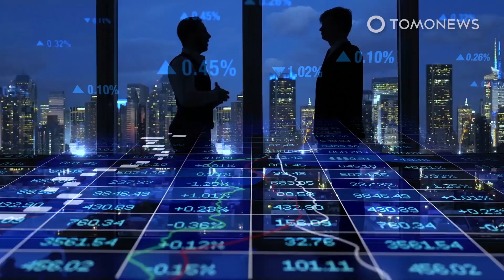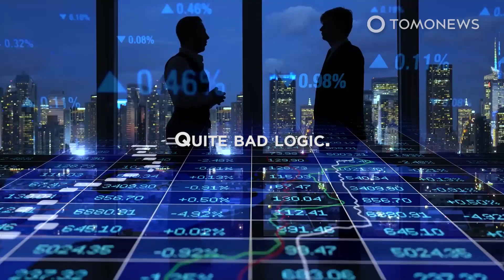DDT Dumpsite Suspected off California Coast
CALIFORNIA, U.S. — Marine scientists say they have found what they believe to be more than 25,000 barrels containing DDT dumped off the southern California coast near Catalina Island.

According to a report released on its website by the Scripps Institution of Oceanography at the University of California San Diego, the barrels were discovered by two autonomous underwater vehicles used to map the seafloor.

DDT was developed in the 1940s as an insecticide, but banned by the U.S. Environmental Protection Agency in 1972, owing to its ‘adverse environmental effects.’ Today, DDT is classified as a probable carcinogen, according to a briefing on the Environmental Protection Agency’s website.

SOURCES: EPA, Scripps Institution of Oceanography, Associated Press, Environmental Science and Technology, Nature